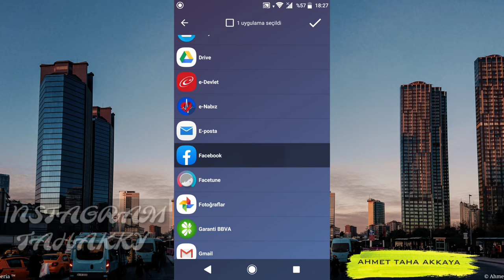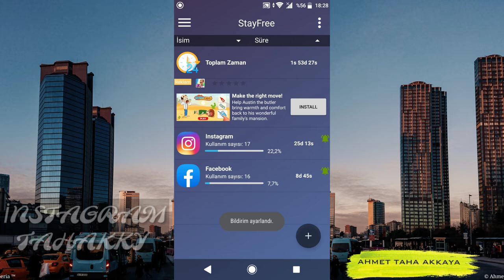İNSTAGRAM HAREKETLERİM GÖZÜKMÜYOR ÇÖZÜM!!!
DESTEKLERİNİZİ BEKLİYORUM
         ŞİMDİDEN TEŞEKKÜR EDERİM ☺️